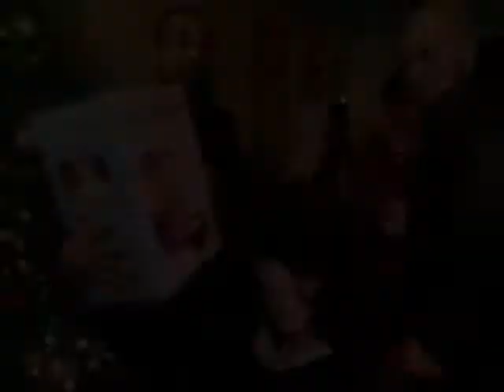2018 - Noël 2018 - PINGU49374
Notre soirée de Noël, résumé en 2 minutes.
Agrémenté de cadeaux, de bonne compagnie et de délires.
En espérant que votre Noël fut aussi réussi que le notre.

Suivez ma folie !